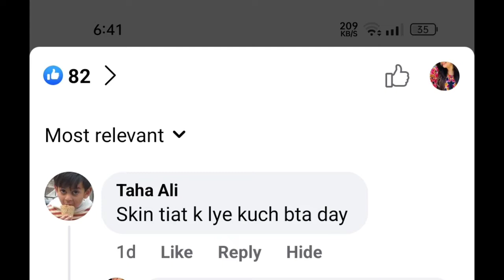Remove Black/Brown Moles (Till) Permanently || Get Rid Of Wrinkles in just 8 Days || Moles removal